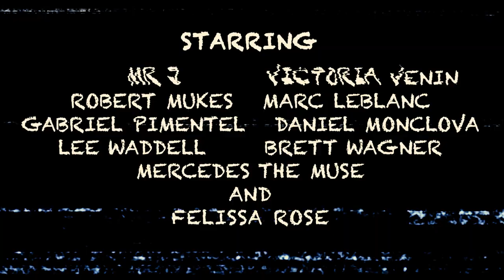The Night Butcher 2 Trailer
The Night Butcher volume 2 "A Bloody Honeymoon" Trailer
After Butcher (MrJ) , Vee (Victoria Venin) commit to each other for life in “The Night Butcher 1” with a blood ceremony performed by Bumpy the Clown (Marc LeBlanc) while using their victims blood, they are off to Las Vegas for “A Bloody Honeymoon”.
On their way to Vegas, they continue to track down, interrogate and mutilate any and all human traffickers they come across with no mercy. During their trip they close in on a guy named Reaper (Robert Mukes), an invasive monster solely known for being an extremely dangerous and brutal Human trafficker whom is part of a large Human trafficking organization. He would sell his own mother if he could.
As Butcher & Vee continue to close in on Reaper, they find themselves caught up and becoming organ donors themselves. Little does Reaper know, the bond between Butcher, Bumpy and Goliath (Gabriel Pimentel) is too strong to keep anyone down.
With a cast that also includes Felissa Rose, Lee Waddell, Gabriel Pimentel, Mercedes the Muse and Brett Wagner!